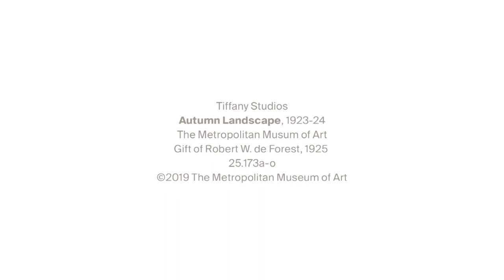MetKids—How to Make a Stained-Glass Window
Follow along with Kaja, age seven, to learn how to make a stained-glass window.

Materials:

• Food coloring
• All-purpose glue
• Cups
• Paintbrush
• Sheet of paper
• Plastic container
• Popsicle sticks
• Masking tape
• Pencil
• Nail file or sandpaper
• Black yarn
• Scissors

Instructions:

1. Glue four popsicle sticks together to create a frame for your design.

2. Ask an adult to cut a plastic container or any other sheet of plastic to fit the frame you created. (Leaving extra room on the edges will allow you to glue the finished design to the frame more easily.)

3. Using a nail file or sandpaper roughen the surface of the plastic. (This will allow the color to adhere to the surface.)

4. Trace the inner edge of the frame on to a sheet of paper. Outline your design within the border you’ve just drawn.

5. With the rough side up, take your sheet of plastic and place it over your design. Tape down the plastic to keep it in place.

6. In a cup, mix two parts craft glue, one part water, and about four drops of food coloring. Repeat for all colors you wish to use.

7. Paint your design! Tip: Work with one color at a time so you don’t have to worry about washing your paintbrush as often. You can use a cotton swab if you need to clean up any mistakes.

8. Let your design dry completely before moving onto the next step. This should take about 20-30 minutes.

9. Once dried, to create a border between each color, outline your design with glue, using a cotton swab for more accuracy. Place black yarn on top of the glue. Cut the yarn to size once it is placed down.

10. Carefully remove the tape from your design.

11. Apply glue to the back of your frame, and glue down your design!

Inspired by Autumn Landscape.